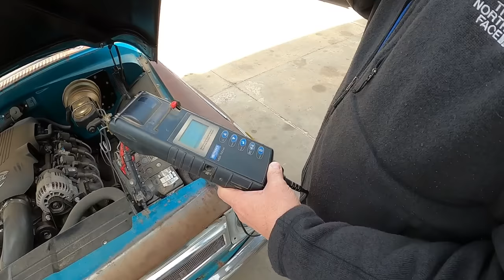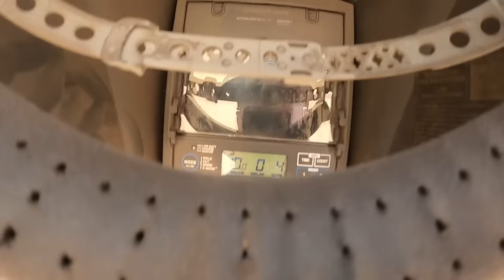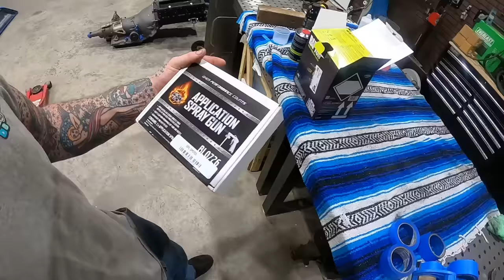Model A fender UPGRADE! Trailer Maintenance for road trip.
The scramble for the up coming car show is real! Appreciate each one of yall being here!